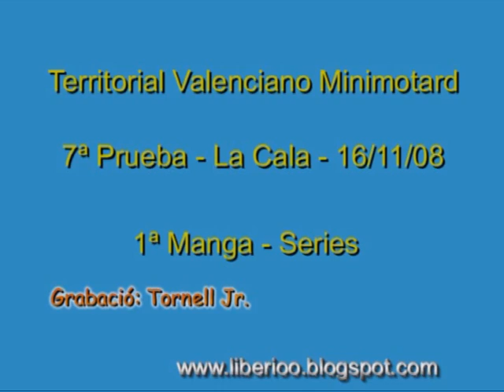7 Carrera Valenciano Minimotard 1 manga Series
7ª Carrera Territorial Valenciano Minimotard circuito de La Cala 1ª Manga Series